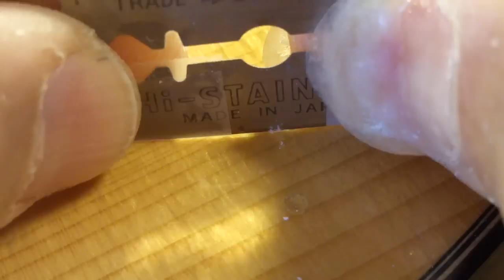Collings OM-1A TopFinishTouchUp - Scraping